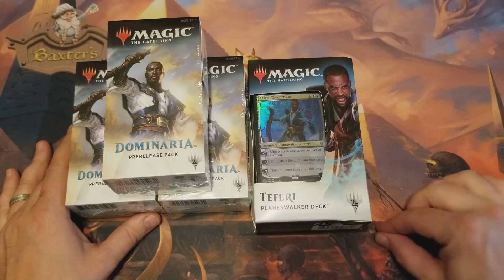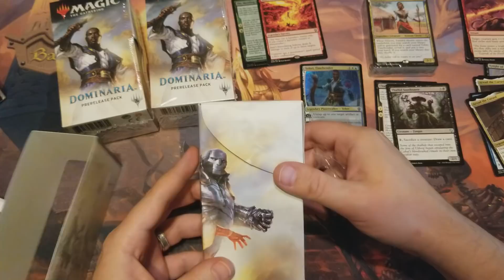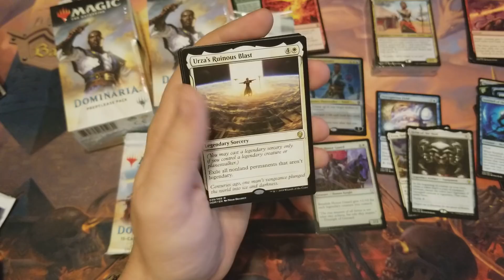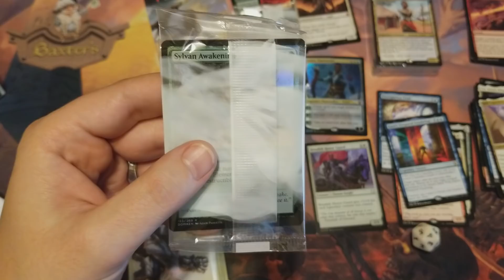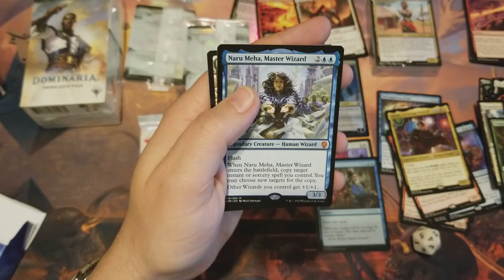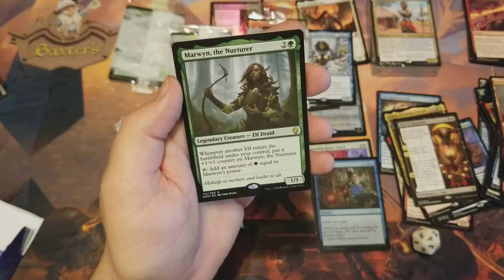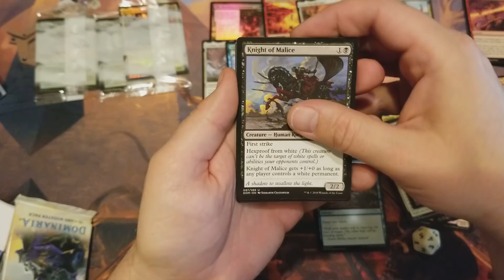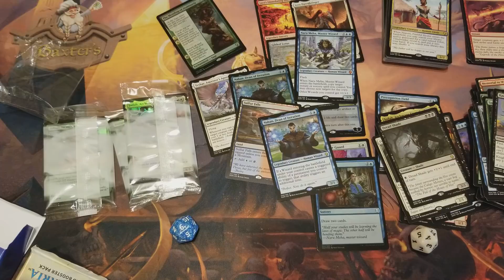3x Dominaria Pre Release Packs and Planeswalker Deck!!